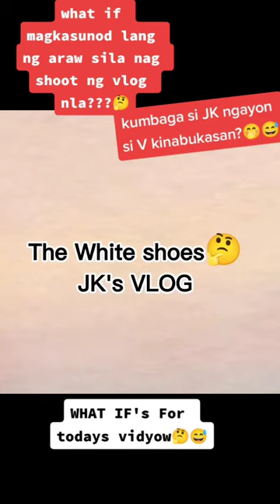Ta**ook's Vlog Analysis!They are together in each other's VLOG 😱